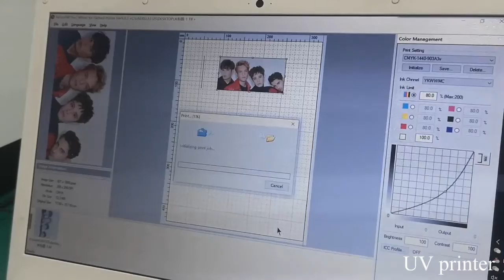Phone Case Picture Printing UV Printer Machine For Clothes Plastic Bottles Diy Pics Factory Supply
DIY your own style mobile phone case cover, special design printing pictures photos on clothes bottles wooden...